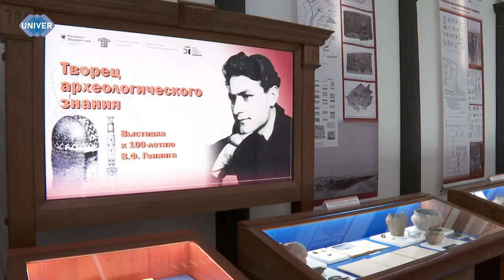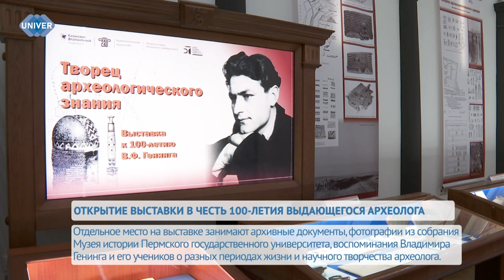ОТКРЫТИЕ ВЫСТАВКИ, ПОСВЯЩЁННОЙ 100 ЛЕТИЮ ВЫДАЮЩЕГОСЯ АРХЕОЛОГА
10 мая 2024 года было 100 лет со дня рождения одного из выдающихся археологов Союза Советских Социалистических Республик Владимира Генинга. В честь этой знаменательной даты сотрудники Археологического музея КФУ подготовили выставку под названием «Творец археологического знания». Подробнее узнаете далее.